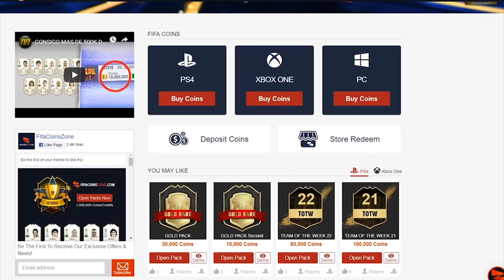OMG! MY BEST TOTS PACK EVER! SERIE A TOTS PACK OPENING! FIFA19 ULTIMATE TEAM